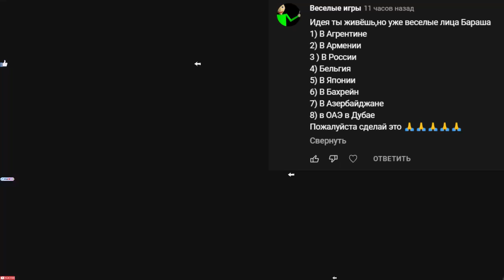Ты живёшь ...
В оаэ